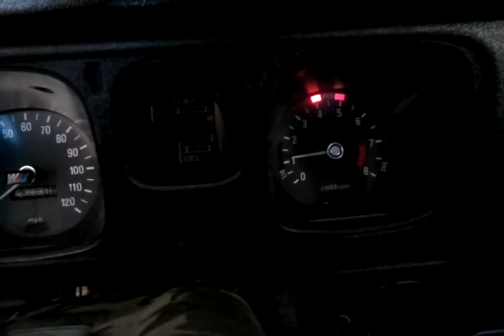Datsun 510 l20b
For sale or trade.  $5000